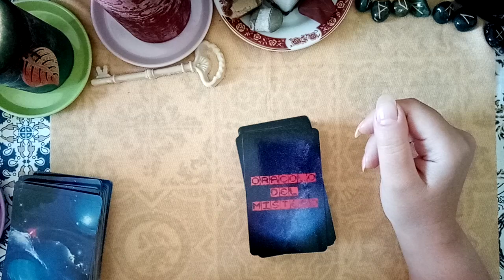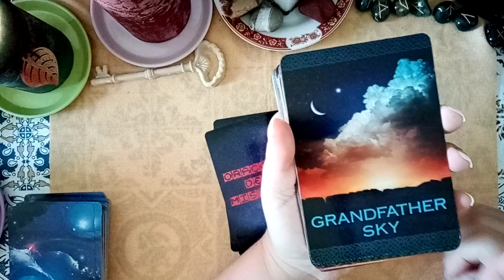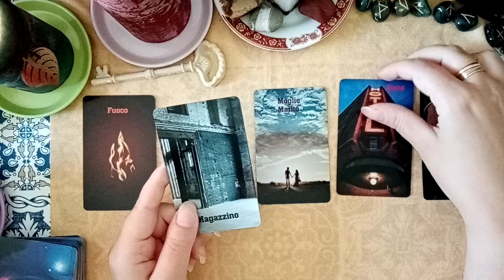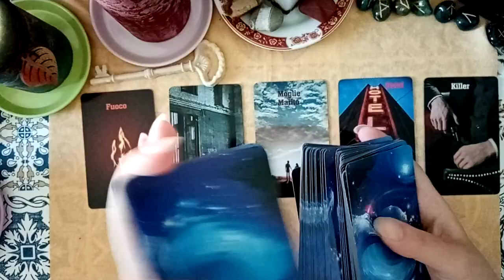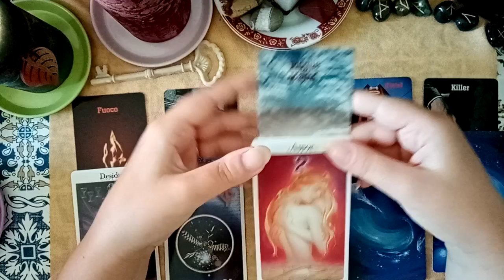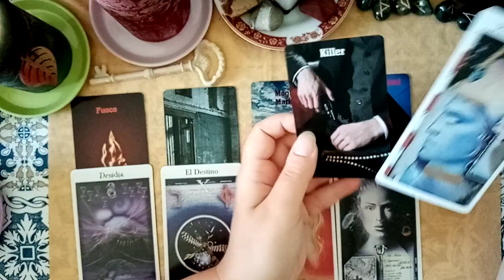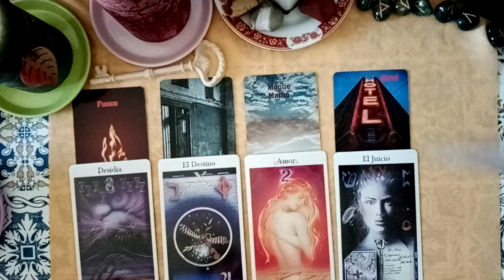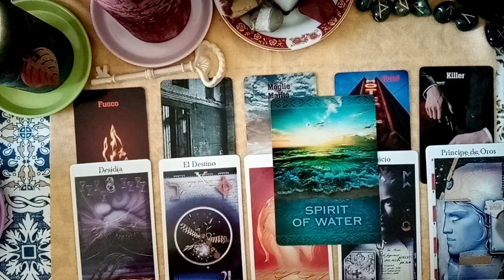💙ORACOLO DEL MISTERO - CASO 1 PARTE SECONDA💙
Grazie.
Semplicemente SE